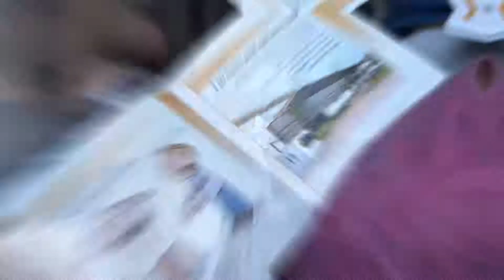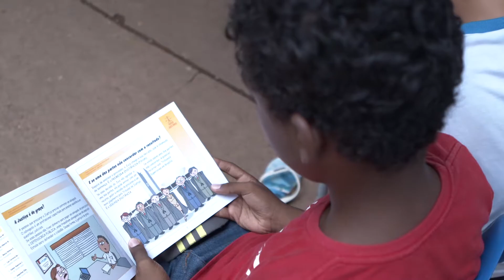Projeto Nosso Judiciário retorna em 2020 com visita à escola de Várzea Grande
Os trabalhos do projeto Nosso Judiciário, da Justiça de Mato Grosso, já estão a todo vapor neste ano. A Escola Estadual Professora Vastir Pereira da Conceição, no bairro Mapim, em Várzea Grande, foi a primeira a receber a visita da equipe. Confira!